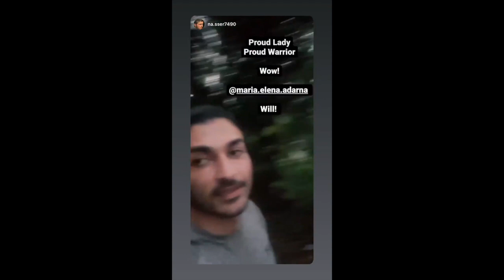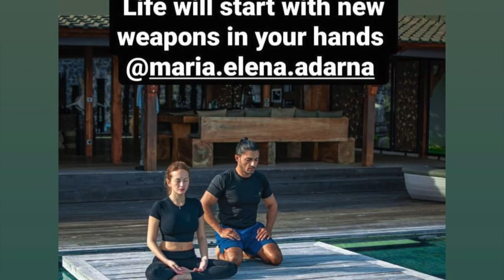ELLEN ADARNA AFTER MENTAL TRAINING IN BALI